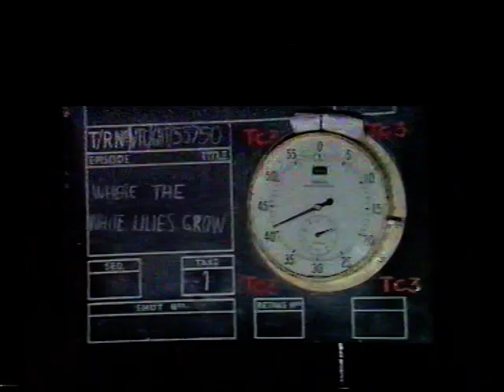The Borderers - Where The White Lilies Grow (w. Ewan MacColl)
The Borderers - Where The White Lilies Grow (17 Mar 1970}

When Cessford's son William brings his betrothed to Cessford Castle he brings murder with him as well. But an old blind ballad singer and the clear eyes of Gavin Ker feel their way into the poisoner's mind. With Ewan MacColl as Tam o' the Houms.